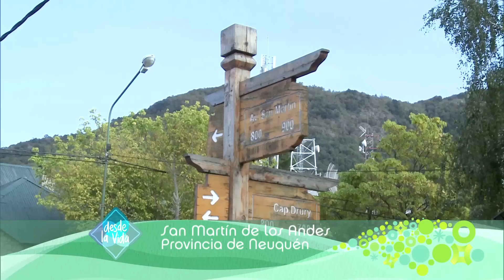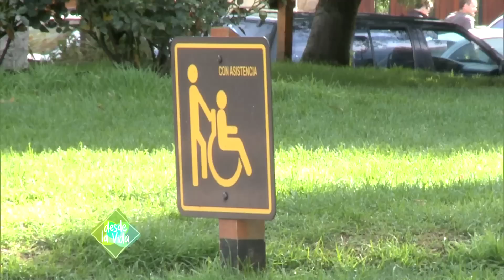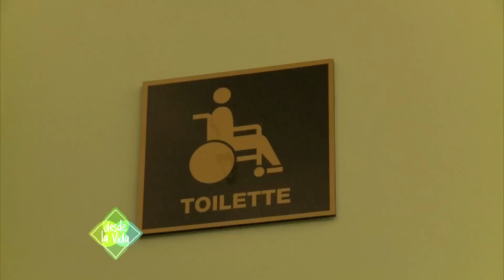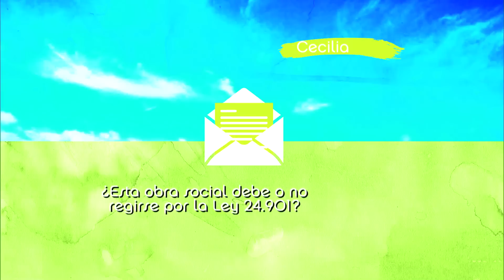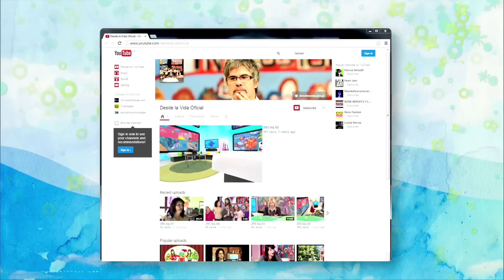DESDE LA VIDA 16/08/14 PGM 353 bq 02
SILVIA BERSANELLI- PTA CONADIS. TURISMO ACCESIBLE. EN LA MESA DEL PROFESIONAL HABLAREMOS SOBRE "LOS ABUELOS DE UN NIETO CON DISCAPACIDAD"